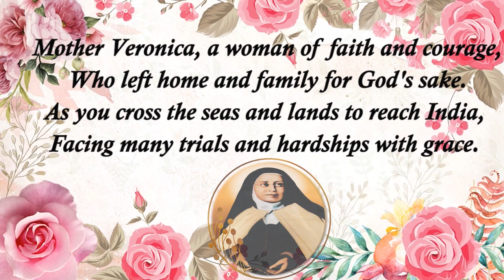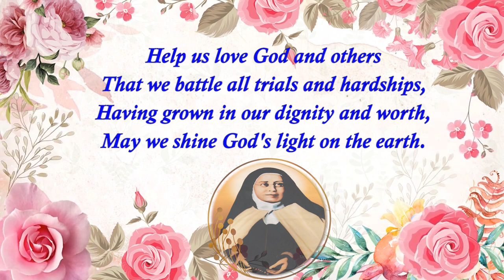Poem - 161 : Mother Veronica, A Woman of Faith and Courage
Poem by Fr. Rajesh Somepalli, SJ
Voice over by Sister Maria Reema AC